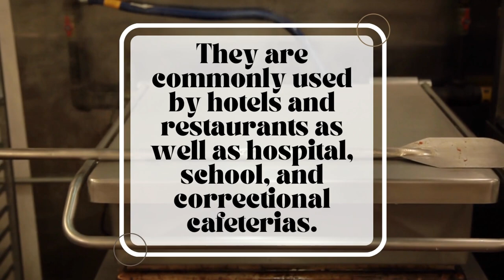Why You Should Be Using a Tilt Skillet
We cover the basics- what it is, how to use it, when to use it instead of other types of cooking equipment, who most commonly uses tilting skillets, and where is a good place to keep it in your commercial kitchen’s lineup.